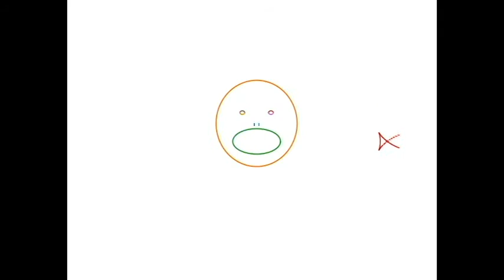radiohead weird fishes animation and matplotlib python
small animated fragment inspired by song radiohead